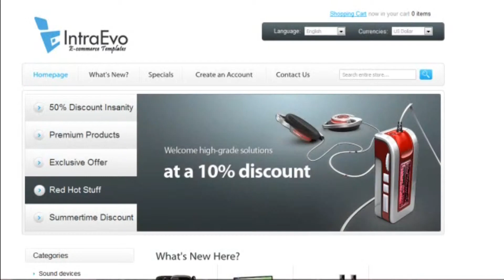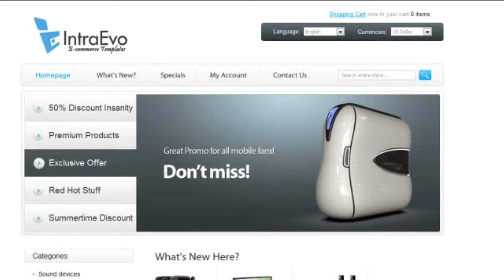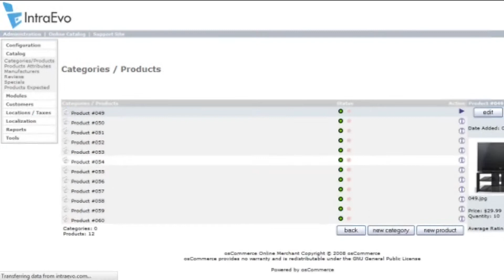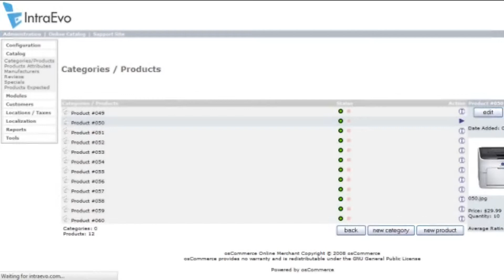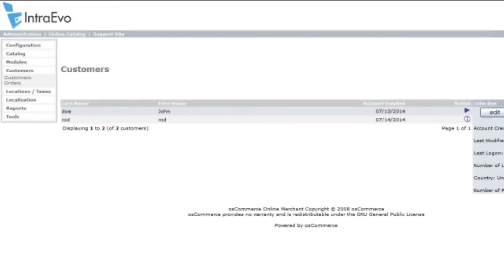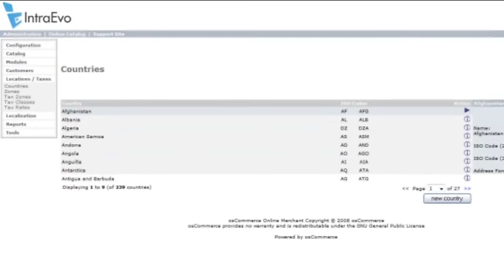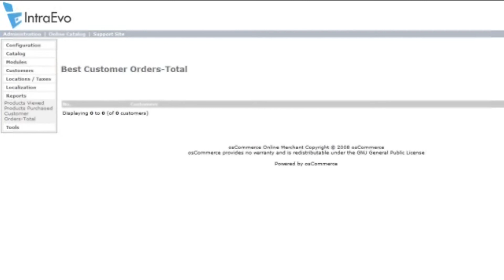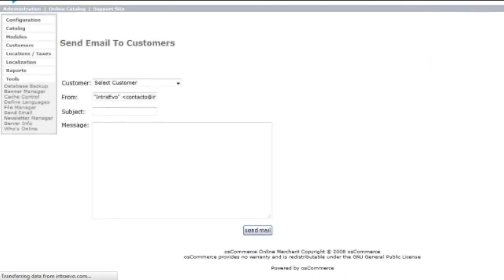IntraEvo - E-Commerce - Tiendas en Linea